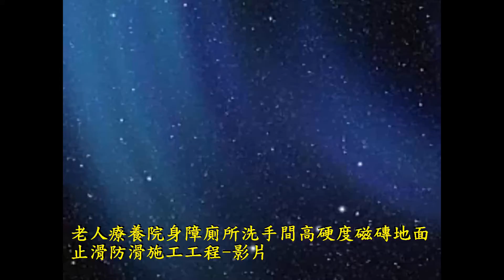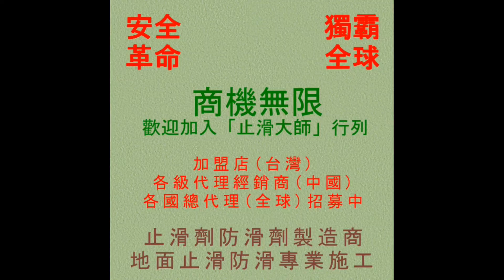止滑大師 822 老人療養院身障廁所洗手間高硬度磁磚地面止滑防滑施工工程 影片